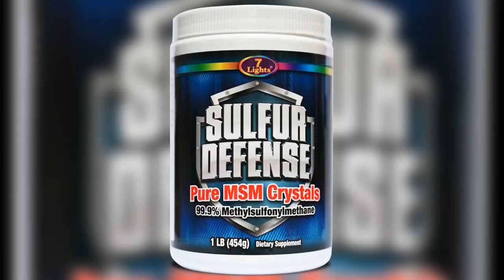Par for the Course: A Golfer's Guide to MSM Mineral For Success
Swing to Win: MSM's Winning Formula for Golfers' Performance and Health

Golf is a sport that demands precision, endurance, and mental focus. Whether you're an amateur golfer hitting the local greens or a professional vying for that championship trophy, your body's health and performance are paramount. This is where MSM, a dietary supplement, enters the picture, offering a range of benefits that can significantly impact athletes, especially golfers.

Understanding MSM

MSM stands for Methylsulfonylmethane, a naturally occurring organic sulfur compound found in various foods and used as a dietary supplement. It's renowned for its potential to reduce inflammation, support joint health, enhance flexibility, and promote muscle recovery - attributes that are particularly relevant to athletes, including golfers.

Methylsulfonylmethane, commonly referred to as MSM, is a naturally occurring compound found in small amounts in various foods and beverages and is also available as a dietary supplement. It is often promoted for its potential benefits in supporting joint health and reducing inflammation, which can be relevant to athletes and individuals engaged in physical activities. Here's how MSM may help athletes or anyone:

Joint Health: MSM is frequently used to promote joint health and alleviate joint discomfort. It is believed to help maintain the structural integrity of joint cartilage and reduce inflammation in the joints, potentially improving joint flexibility and mobility. Athletes, particularly those engaged in high-impact sports, may experience wear and tear on their joints, making MSM a potential supplement to support joint function.

Reducing Inflammation: Inflammation is a natural response to exercise and physical activity, but excessive or chronic inflammation can lead to muscle soreness and delayed recovery. MSM is considered to have anti-inflammatory properties, which may help reduce exercise-induced inflammation, muscle soreness, and stiffness.

Antioxidant Effects: MSM contains sulfur, which is an essential mineral that supports the body's antioxidant defense system. Antioxidants can help combat the oxidative stress that occurs during intense physical activity, potentially reducing cellular damage and aiding in recovery.

Collagen Production: Sulfur is also a key component of collagen, which is essential for the health of connective tissues, including tendons and ligaments. MSM may contribute to collagen synthesis, promoting tissue repair and injury prevention.

Enhanced Performance: While the primary benefits of MSM are related to joint and recovery support, some athletes claim that reduced pain and inflammation can indirectly enhance their performance by allowing them to train more consistently and with less discomfort.

It's important to note that the scientific evidence supporting the use of MSM for these purposes is mixed, and more research is needed to establish its efficacy definitively. Additionally, the effects of MSM can vary among individuals, and it may not work for everyone.